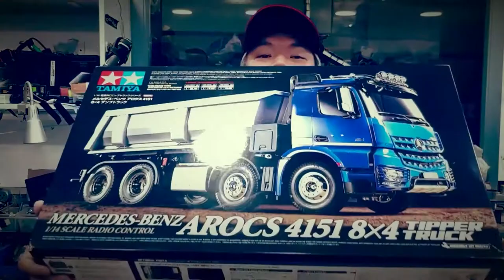Tamiya MB Arocs 4151 .. Build Video SOON!